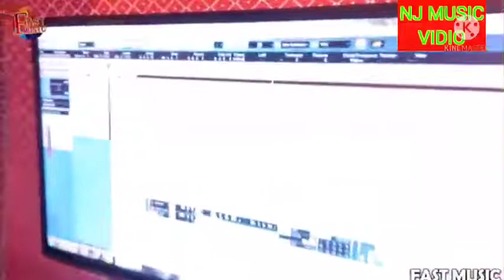HAMKE DHAFNAWAL JAI JANU //KAKU BALMUWA KI NEW SONG BHOJPURI SAD SONG 2022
hit balamua kaku ji ka new video song sad dekhiye our enko payar dular dijiye
aap sab ke bich aye apka log ka chota bhai khuch aplog se magta hai to hai payar aap sub ka bhail ❤️❤️🙏🙏🙏🙏🙏👋☀️👄🌲🌃🌲😎😘🎂☎️🙋🌃👄🌄🙋🌄🤙🤙🌃🙋🙋😎🌲🌃🌲🎂🌃🙋🙋🌃👄🌃🤙🎂☎️🌄👍💕💝💖🌷🌷🌷☀️🤙💖💋💟💋🌻👍🌻💝💋💝